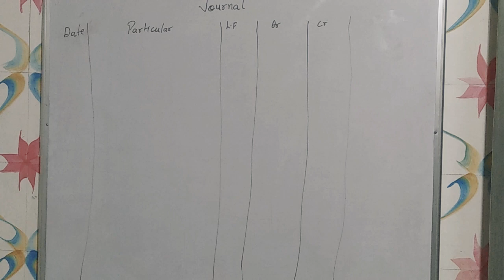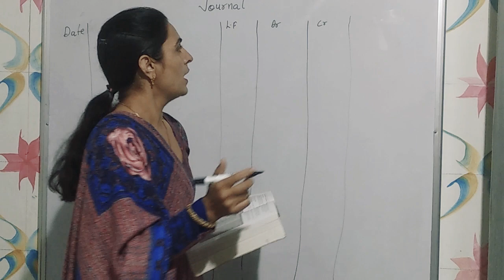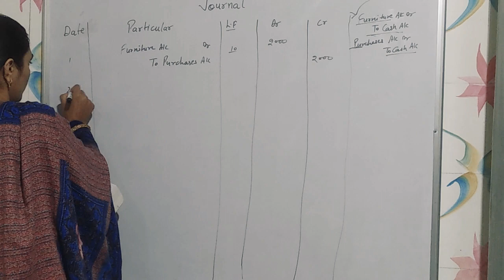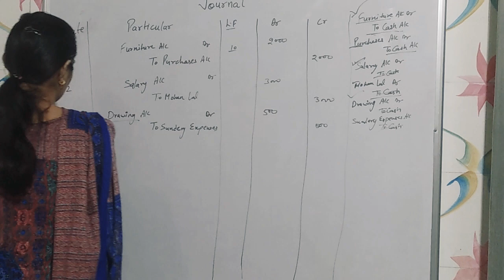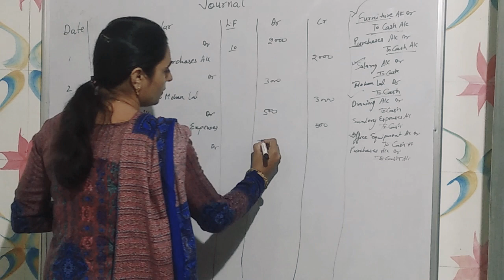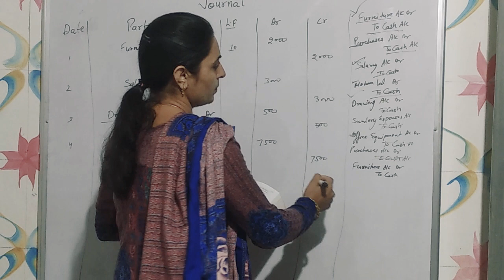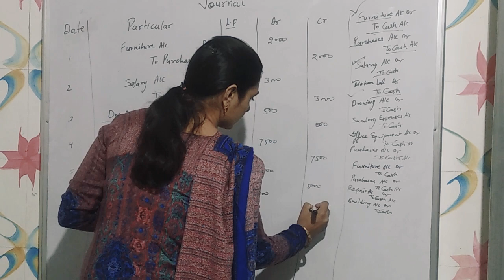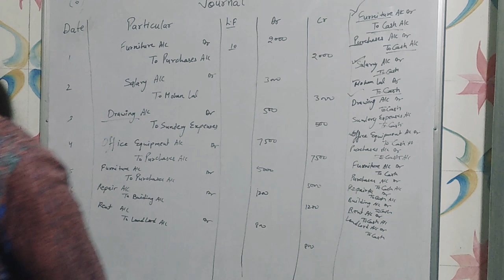Rectify error journal entries with example